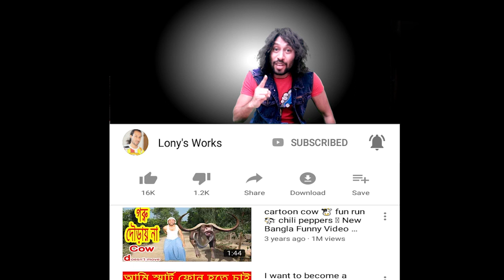মজার গল্প | Bangla Funny Video | Bengali Story | Story Time Bangla | Dr Lony Bangla Fun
DrLony Presents New Bangla funny video 2018 . Its a Funny video .

VIdeo Produced by - Dr.Lony

Video Name : Mojar Golpo

Search us by -
bengali stories,
bangla story for children,
bangla story for kids,
bengali story book,
bangla golpo for kids,
story time bangla
Bhoot er golpo , ভুত এর গল্প

- Lony's Works ➤Our Others Links➤

➤Bengali prank .

➤Here is some other video links of Dr.Lony .

If you enjoy our video that's our success .

*** ANTI-PIRACY WARNING ***

This content is Copyright to Lony's Works. Legal action will be taken against those who violate the copyright of the following material presented!

Thanks
Dr.Lony
Lony's Works